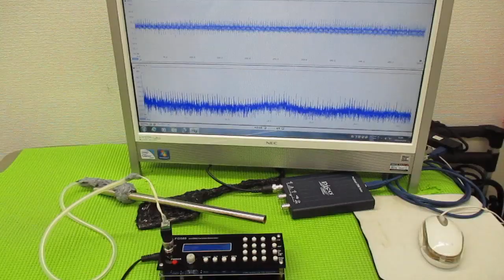超音波と表面弾性波（オリジナル超音波システムの開発技術） ultrasonic-labo